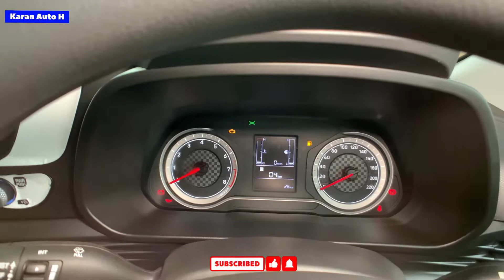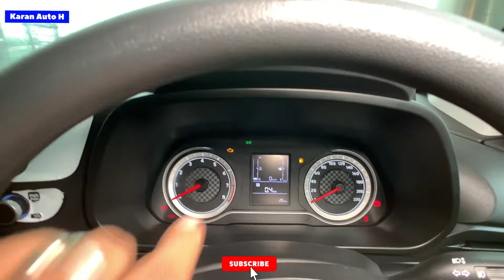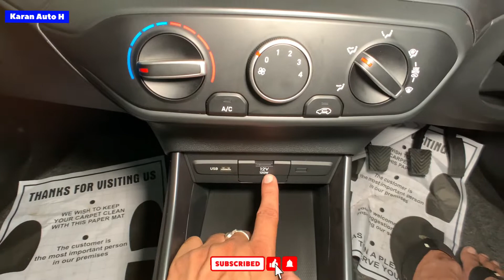i20 MAGNA ❤️BASE MODEL-2022 पैसा वसूल कार । PRICE All features